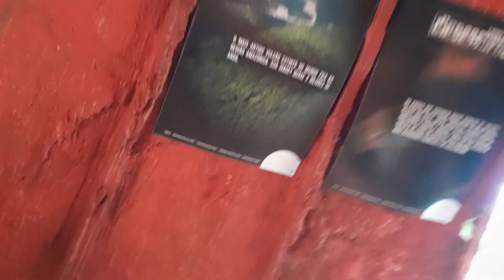passeando no zoológico #2° parte